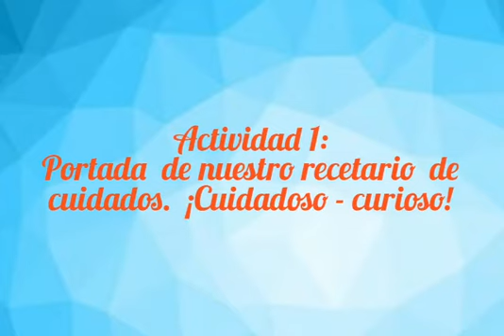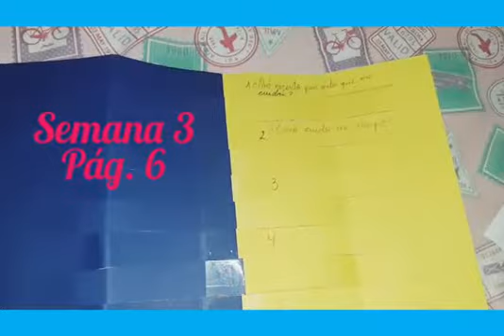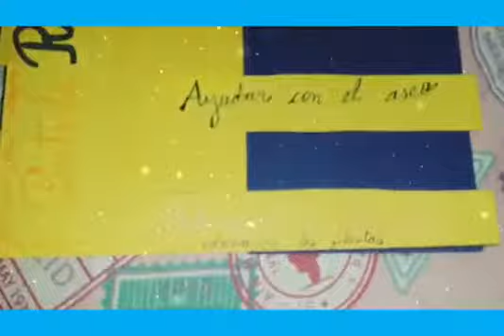Plan Educativo Aprendamos Juntos en casa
Video educativo  Semana 3 Actividad 1